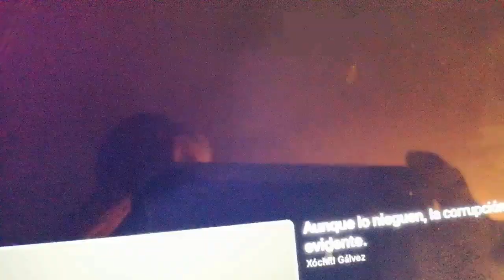Samuel García: "Son unos enfermos" Francisco Cienfuegos y otros por desviar millones